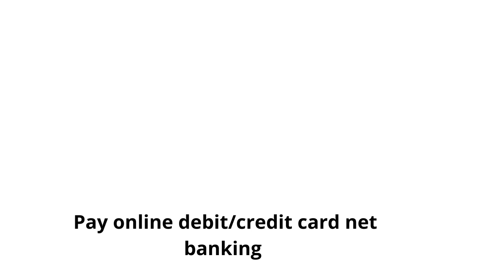bathmat doormat bathroom antislip homesweethome office cotton antiskid microfiber latest